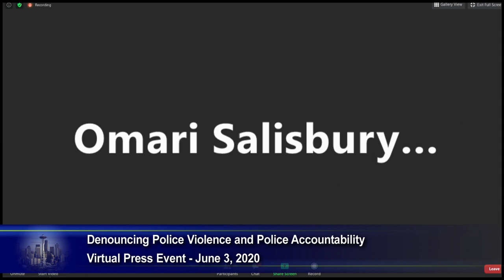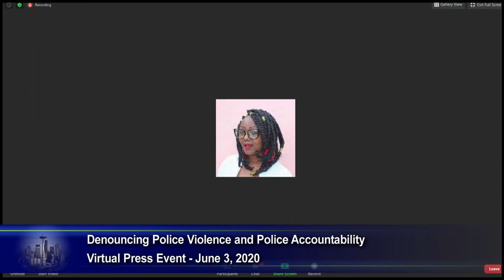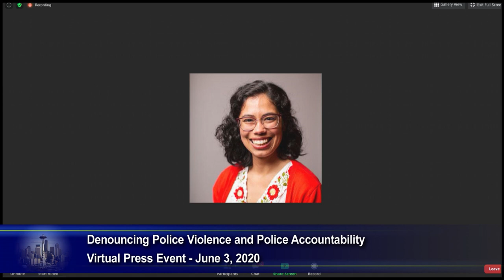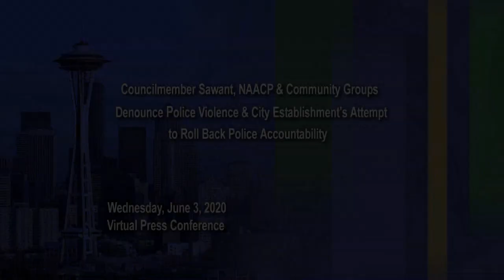Councilmember Sawant, NAACP, community leaders demand police accountability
Councilmember Kshama Sawant (District 3, Central Seattle), chair of the Council's Sustainability and Renters Rights Committee, joins with NAACP leaders and faith and community activists, including family members of African Americans killed by Seattle police to demand that Mayor Durkan and Council immediately cease efforts to end federal oversight the Seattle Police Department.
Speakers include:
Councilmember Kshama Sawant, City of Seattle
Carolyn Riley-Payne, Seattle/King County NAACP
Katrina Johnson, family member of Charleena Lyles
Nikkita Oliver, community organizer
Jason Fuhr, father of Shaun Fuhr
Rev. Angela Ying, Bethany United Church of Christ
Willard Jimmerson, United Better Thinking and King County Zero Youth Detention
K. Wyking Garrett, Africatown Community Land Trust